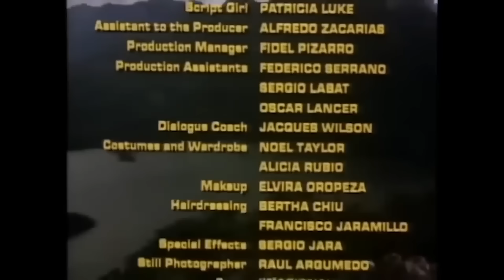Diamantes, traición y aventura | Acción | Cine En Español Latino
En esta emocionante película, un audaz extranjero se une a dos exmineros en una peligrosa búsqueda de un preciado tesoro de diamantes. Sin embargo, no están solos en esta aventura, ya que Klaus, un antiguo líder nazi, y tres jóvenes geólogos también ansían encontrar el tesoro. La situación se complica aún más después de un inesperado ataque indígena, lo que intensifica la competencia por los diamantes. Esta película completa te llevará a través de paisajes exóticos y situaciones llenas de tensión, manteniéndote al borde de tu asiento.

Comparando esta película con otras famosas, podemos ver similitudes con Indiana Jones y el Arca Perdida, protagonizada por Harrison Ford, donde la búsqueda de un artefacto valioso también enfrenta a los personajes a numerosos peligros y rivales. Además, la dinámica entre los personajes recuerda a la de El Tesoro de Sierra Madre, con Humphrey Bogart, donde la codicia y la desconfianza juegan un papel crucial en la trama. Si eres fanático de las películas completas de aventuras y tesoros, esta película es una adición imperdible a tu lista de reproducción.